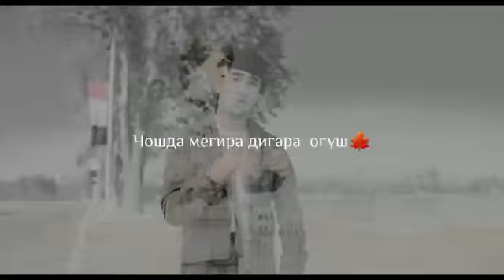Шахроми Абдухалим 😱Клип бомба 2023